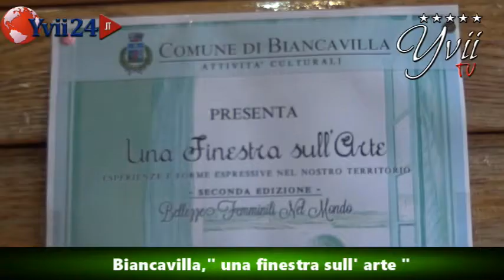Biancavilla, " UNA FINESTRA SULL' ARTE "